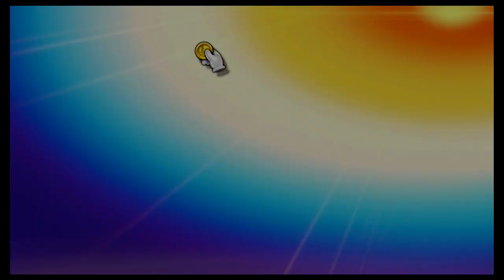Super Smash Bros Ultimate Amiibo Fights – Request #20484 Battle at Rainbow Cruise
Shout out to Simonne Chev. for the request, Thanks!!!  Which amiibo would you like to see battle it out next? Smash On!!! I wanted to apologize ahead of time if you do not see your requests right away. Unfortunately I'm still a couple of days behind, but I make sure I go through all the requests. Please understand I'm not neglecting any request, I go through all the requests in the order they were received, so please bare with me a little longer and enjoy this wonderful community that everyone has help me built :) Thank you for your time and patience!